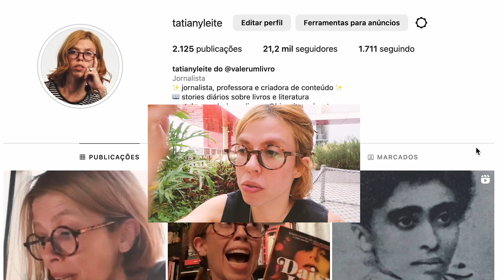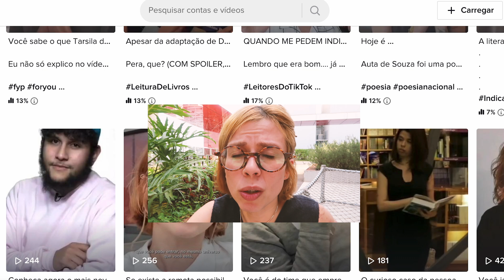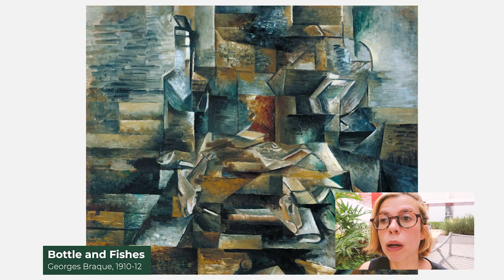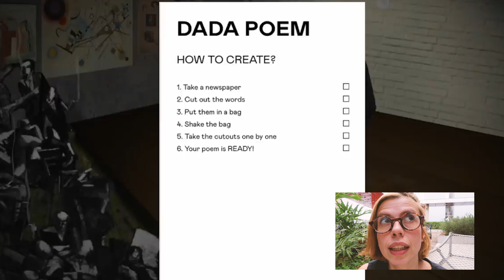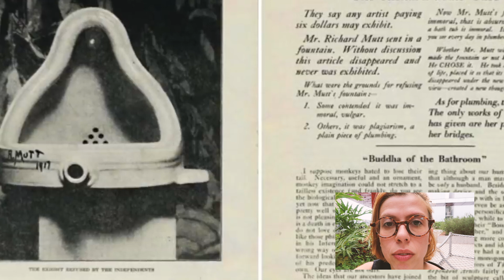QUEM DISSE QUE ISSO É LITERATURA?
no episódio do BRISA LITERÁRIA DE HOJE, um inscrito me mandou uma mensagem perguntando (em resumo: e aí? quem define o que é poesia?)

e aí eu vim brisar sobre isso e, de quebra, trouxe um papo sobre modernismo, além de um poema extra que o mesmo inscrito me mandou, ó:
-sereia
ser eia
- o que é eia?
- meu pau na tua oreia
/paulo moreira